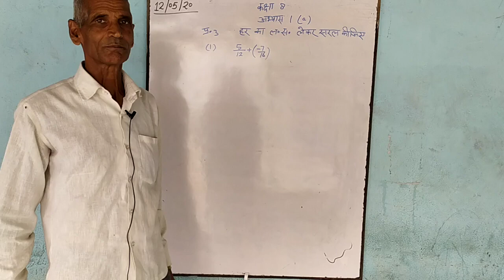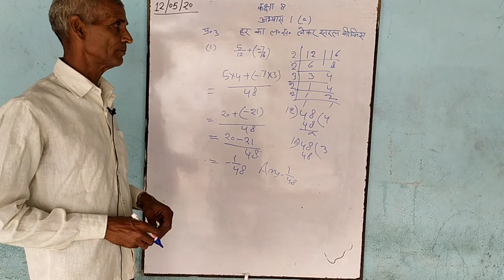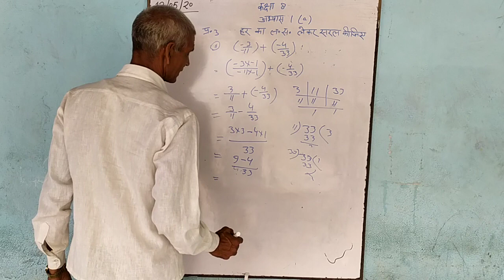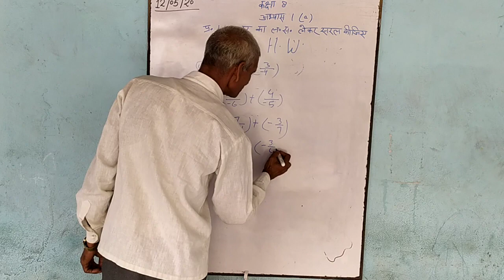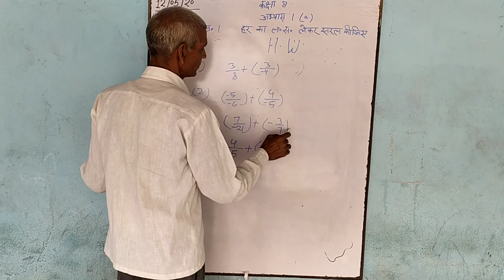Class - 8th Maths NCERT UPBOARD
For solution of maths class 8th UPBOARD NCERT